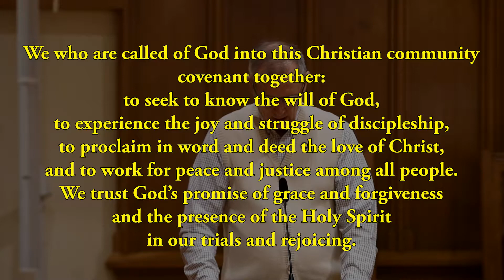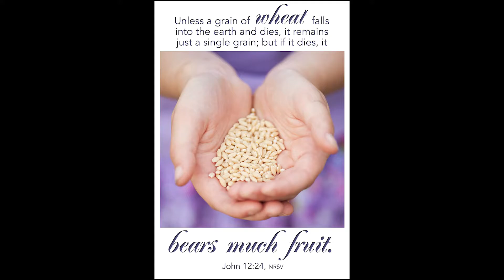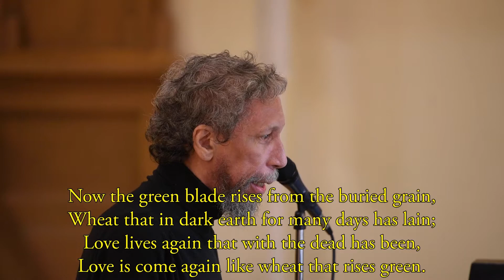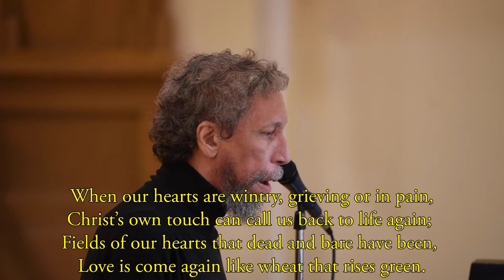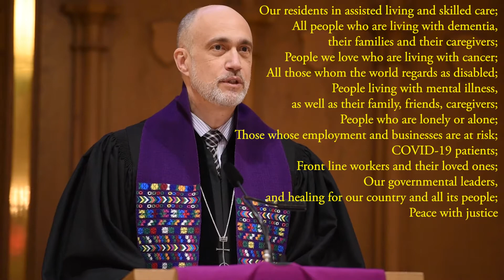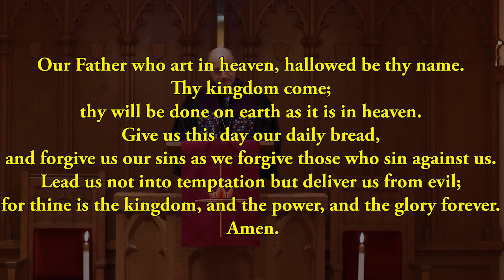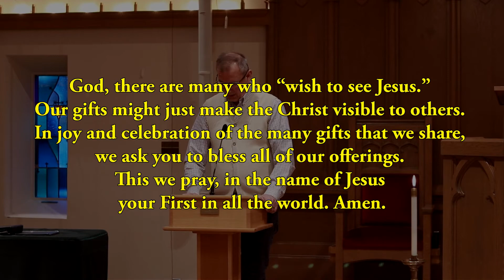2021 03 21 Worship - Lent 5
Worship for the fifth Sunday in Lent at the First Congregational Church of Webster Groves includes Pastor Dave Denoon's meditation on John 12:20-33 ("Don't Miss the Omen of Greek-Speaking Romans"); Pastoral Assistant Halley Kim's moment for young people, about her family's relocation to Arizona a few years ago; and encouragement to members and friends to contribute to our Benevolence Fund blessing our mission partners; and musical meditations on the love of God for humanity, exemplified in Jesus ("Create in Me a Clean Heart" by C. F. Mueller as a prayer of confession; the hymn "Now the Green Blade Rises" and a variation on "O Sacred Head Now Wounded" by Flor Peeters).